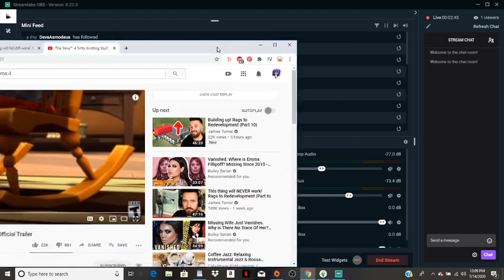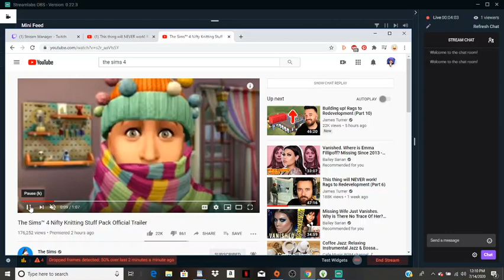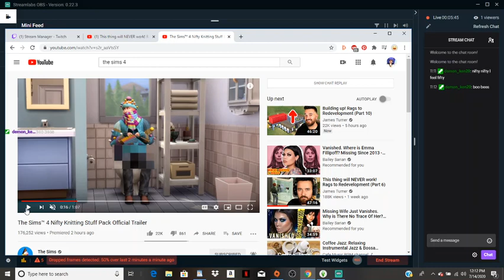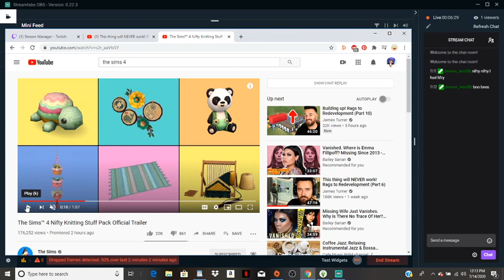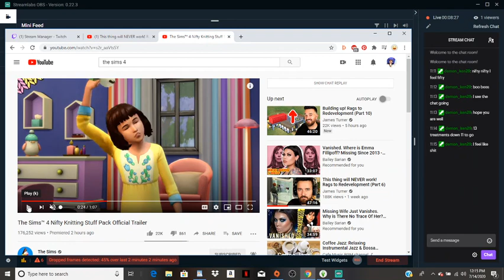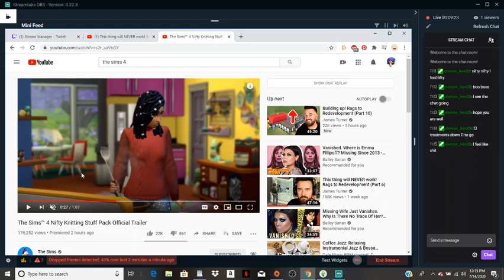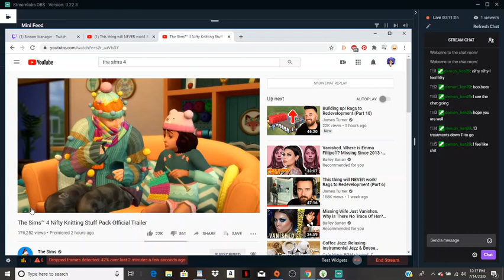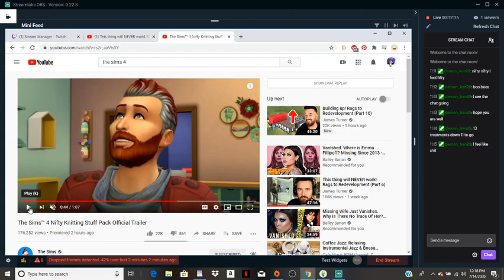Reaction to Nifty Knitting 7/14/20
Getting ready for the next release, soooo exciting! Can't wait!